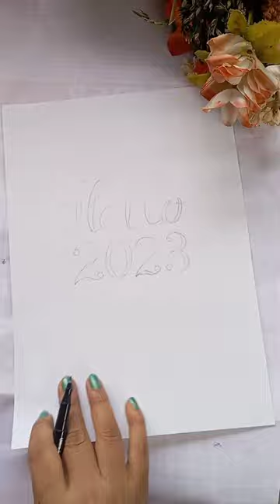bullet journal 2023 | journal setup | bee themed bullet journal pages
Topic

Hi, all,

In today's video I'm going to share with you a bullet journal page idea.

Craftdil

⭐ DIY Garden Decor

⭐ DIY Kitchen Decor

bullet journal
journal page ideas
journal cover page